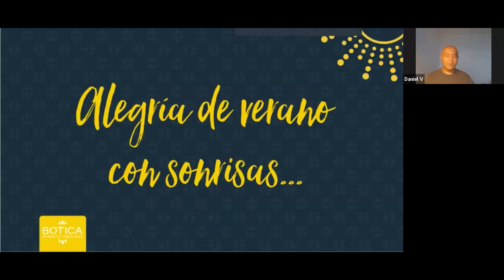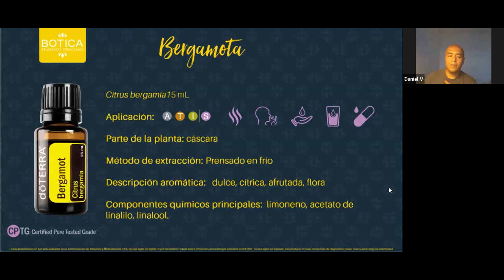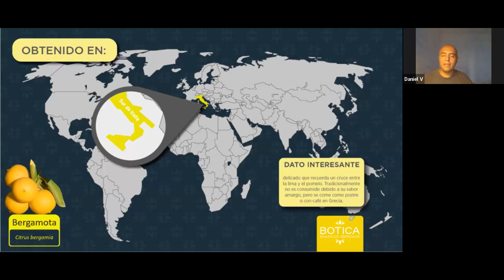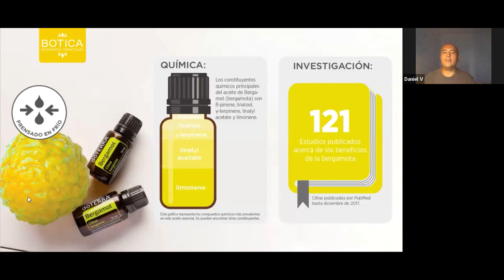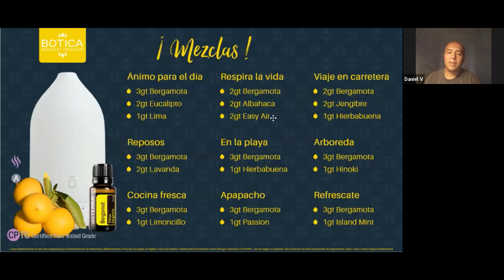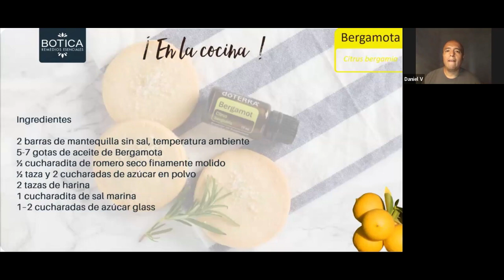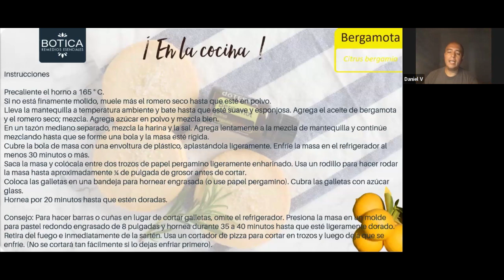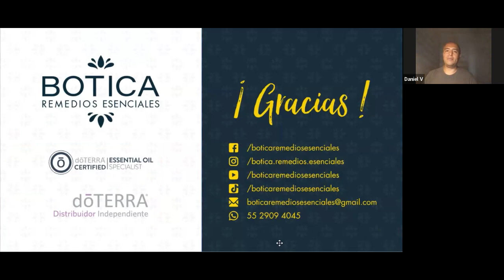Bergamota aceite esencial, beneficios y usos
Somos Botica Remedios esenciales, un equipo formado por Maria del Carmen, Coach de bienestar y Daniel Vázquez, Medico alternativo y complementario. Ambos distribuidores independientes de dōTERRA, y esto nos ayuda a obtener los mejores beneficios para nuestro bienestar en mente, cuerpo y emociones. Nos encanta enseñar como comprar al mejor precio y tener gratuitamente asesoramiento personalizado, grupos de apoyo y cursos de formación, así como clases semanales, gratis. Si lo deseas también, podemos enseñarte a tener tu propio negocio desde casa y ser parte de nuestra familia de bienestar.